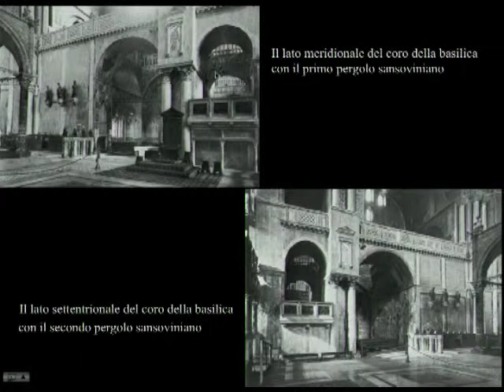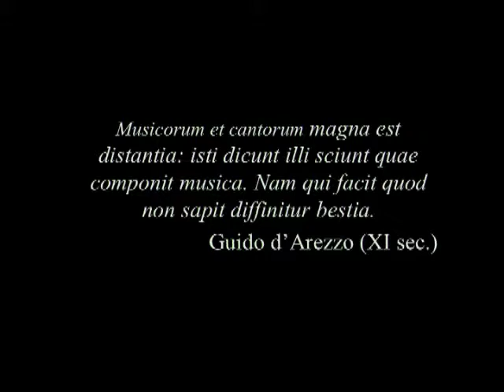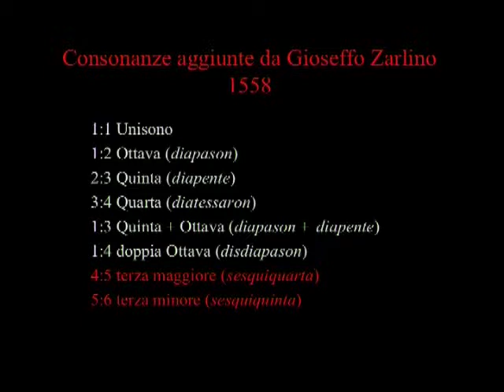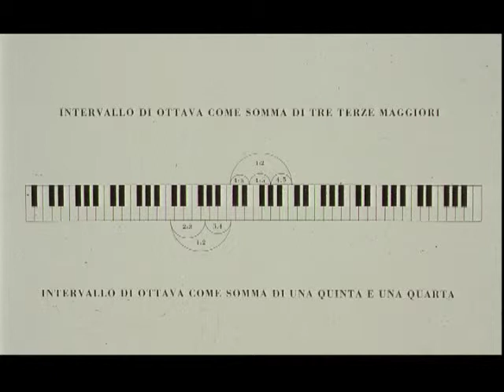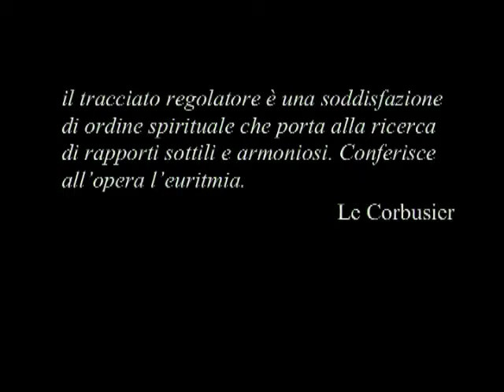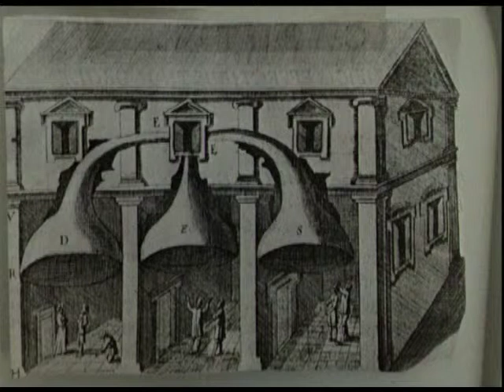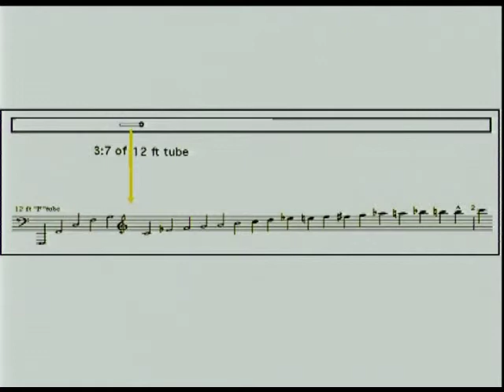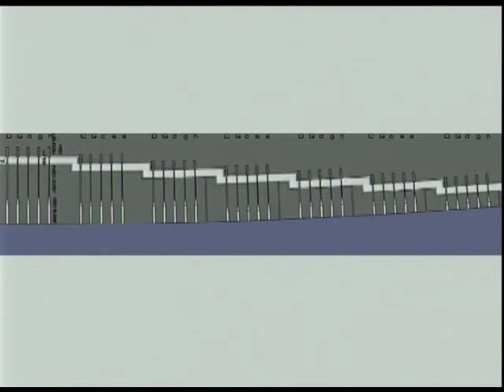Claudia Caffagni e Ricciarda Belgiojoso - Musica e Architettura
13 dicembre 2012 - Casa della Musica di Parma - Rassegna di incontri per il pubblico PARLARE(di)MUSICA.
Claudia Caffagni è musicista, la fondatrice dello storico gruppo di musica medioevale laReverdie,; ma è anche laureata in architettura, ed ha appena pubblicato un saggio su "Il temperamento in musica e in architettura" nel Settecento. Ricciarda Belgiojoso è invece architetto, erede di una prestigiosa famiglia che si tramanda la professione di padre in figlio; ma è anche diplomata in pianoforte, conduce trasmissioni musicali alla radio, e ha pubblicato un libro sui rapporti tra musica ed architettura nel Novecento. Un incontro ed un confronto che si preannunciano senza dubbio stimolanti.